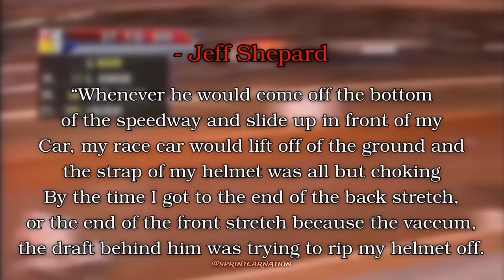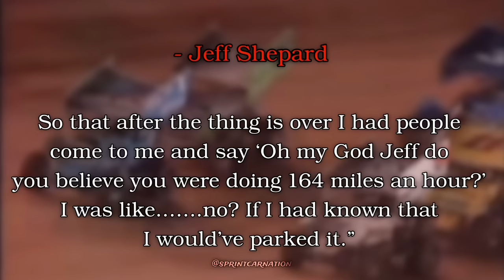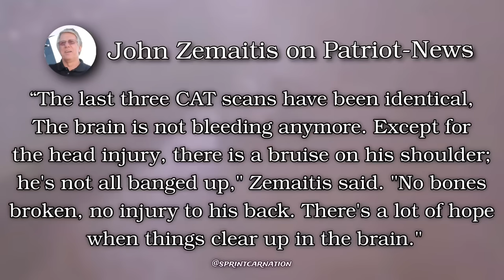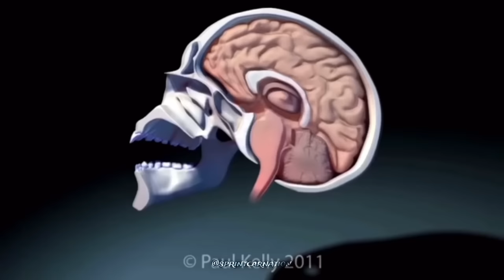What Happened To Jeff Shepard?